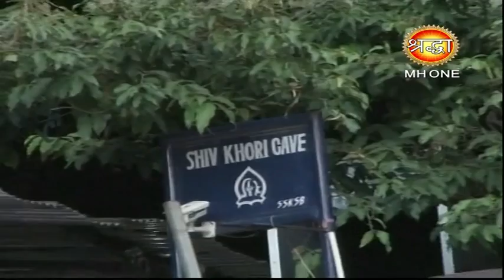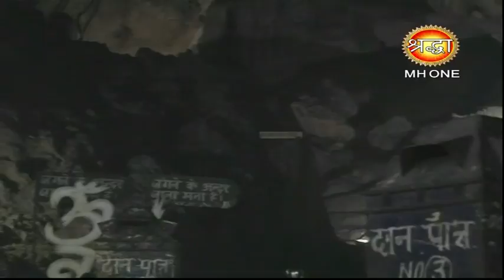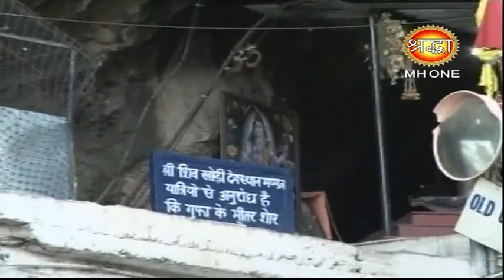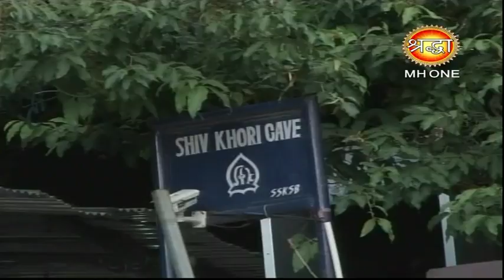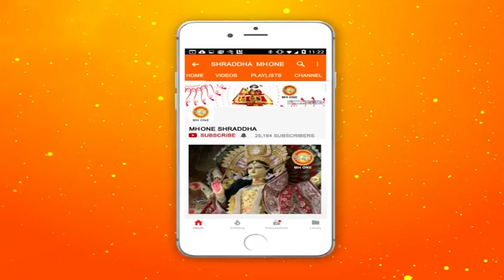शिव खोड़ी सम्पूर्ण प्रातःआरती || Shiv Khori Morning Aarti || 25-05-2018 || Shraddha MH One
Shiv Khodi Morning Complete Aarti.

शिव की आलौकिक कन्धरा से हुई प्रातः की आरती |